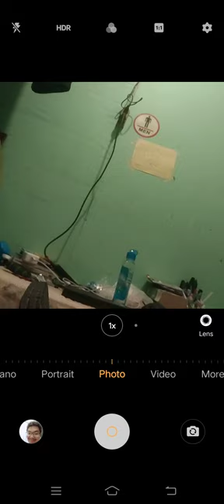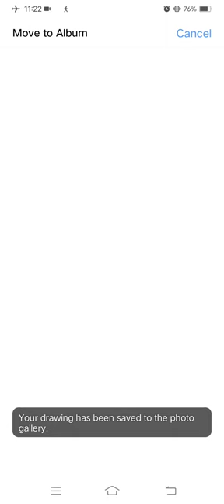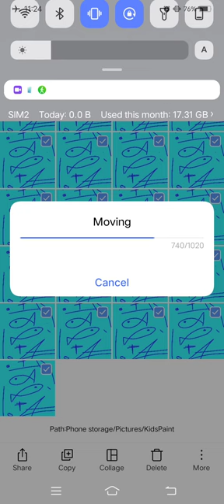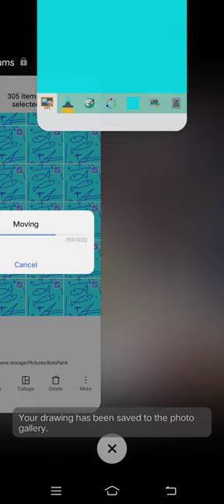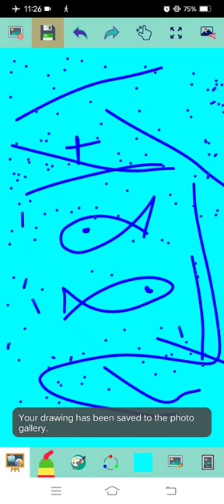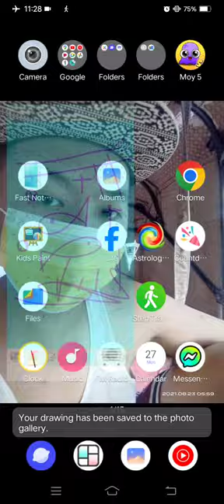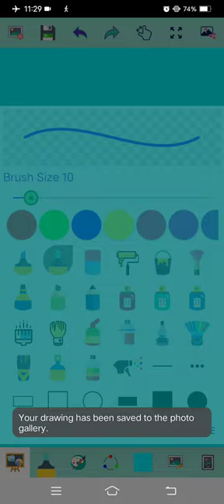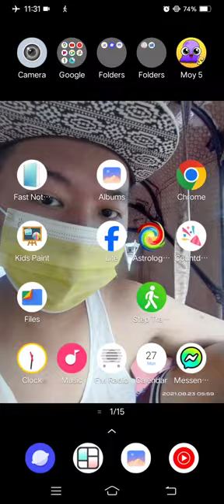Marvin Rey — Kid's Paint Assumption College of Davao — Vlog 17,268